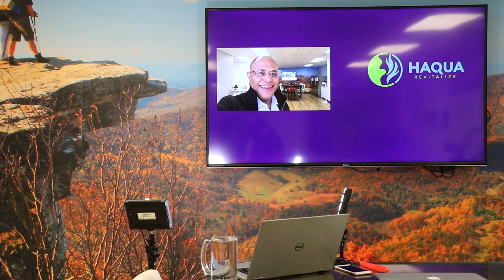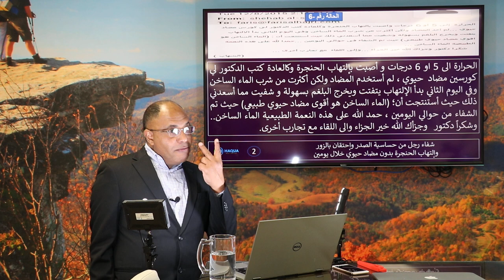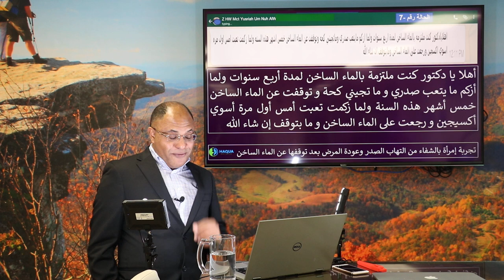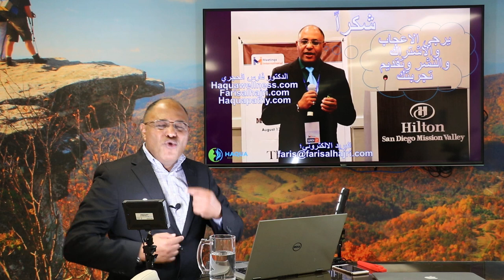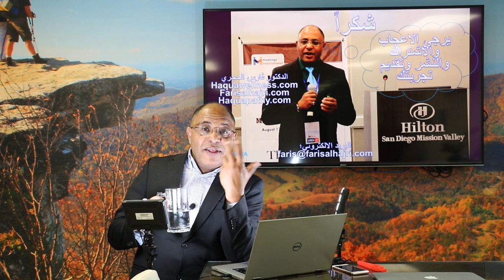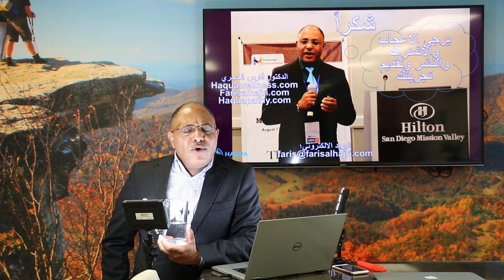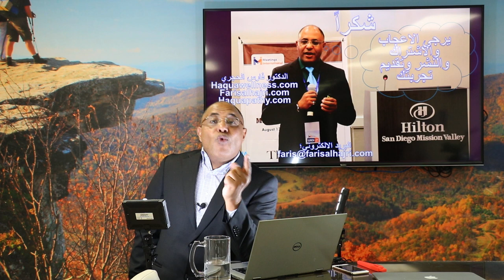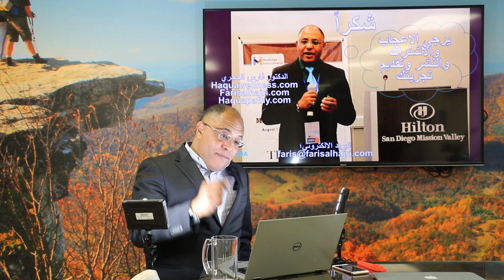الربو،الجيوب الأنفية،مرض الشريان، أمراض القلب.الخ-شفاء أشخاص-الطب الهاكواباثي-الدكتور فارس الحجري